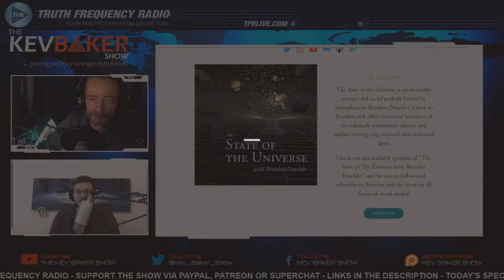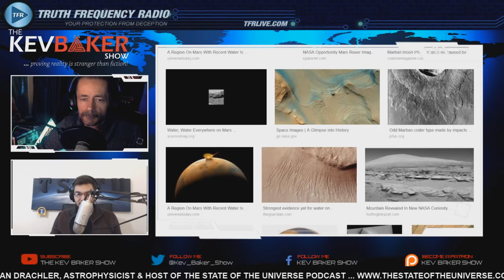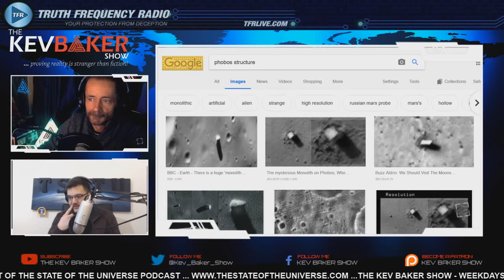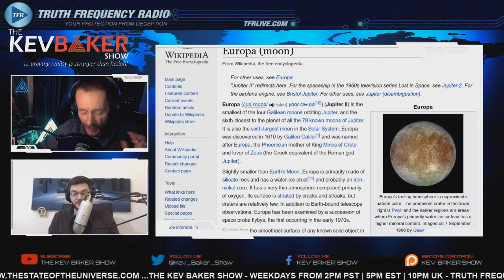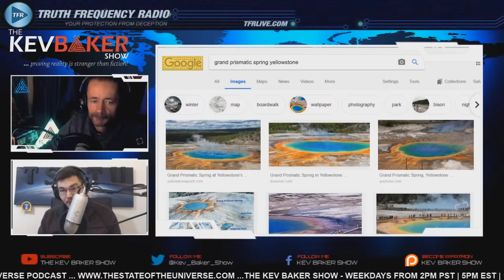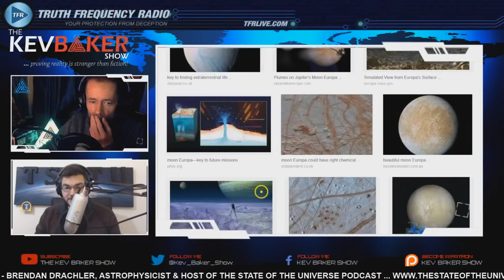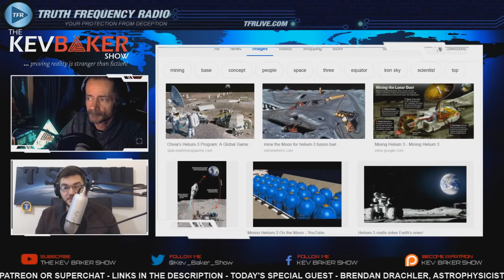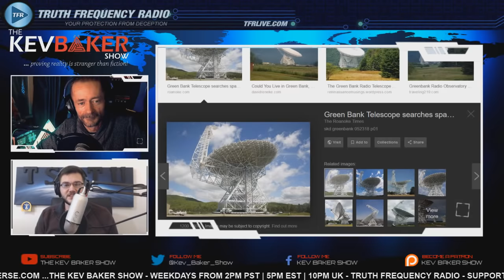Mars Colony, Life On Europa, Exoplanets, Our Cosmic Origin with Brendan Darchler, Astrophysicist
🚨 This YouTube channel is the OFFICIAL Channel for The Kev Baker Show 🚨

Brendan Drachler (pronounced Drack - ler, rhymes with Crackler) is an Astrophysics PhD Student at The Rochester Institute of Technology working to understand how we can detect the most dense and energetic objects in our universe - black holes and neutron stars. He is also working to understand the fundamental structure of black holes and how we can learn more about them. Brendan has spoken on topics ranging from our Solar System, to the nature of Dark Energy, to Supernovae, and many things in between.

📣 Become a member of the Youtube channel to unlock unique member emojis & members only livestream 1x per month